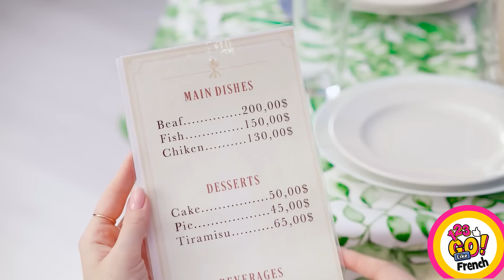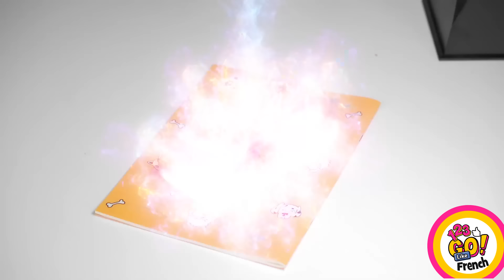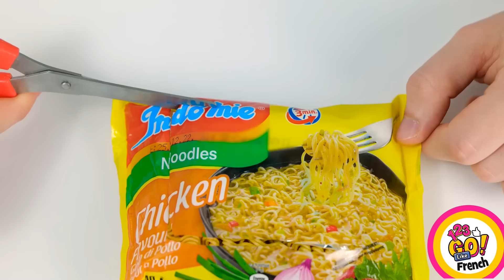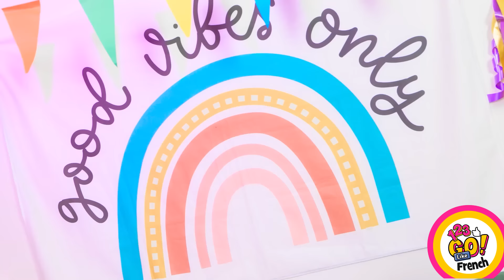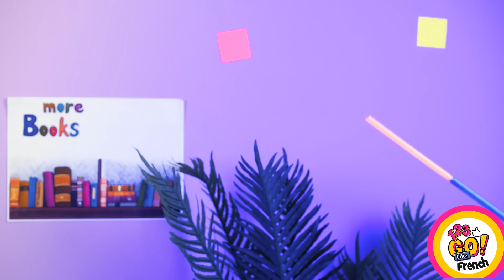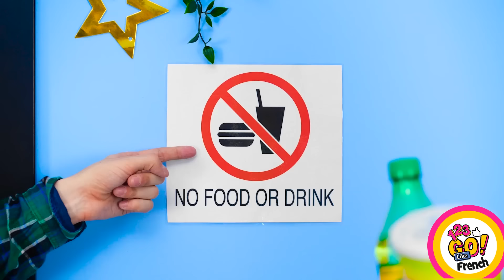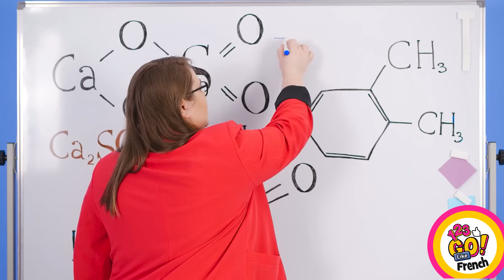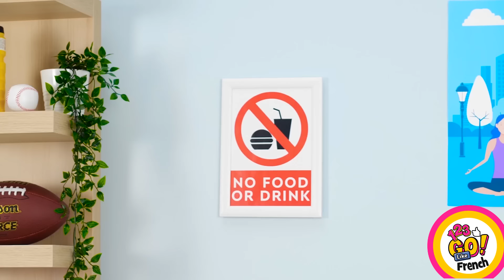ASTUCES ALIMENTAIRES || Astuces alimentaires virales et idées savoureuses à essayer par 123 GO Like!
🍔 Envie de conseils et astuces ? Rejoignez-nous dans la cuisine pour une aventure culinaire inégalée ! Préparez-vous à plonger et à améliorer votre expérience culinaire avec ces conseils et astuces alimentaires hilarants ! 🍕🍰🌮